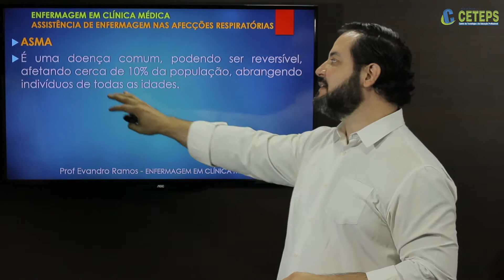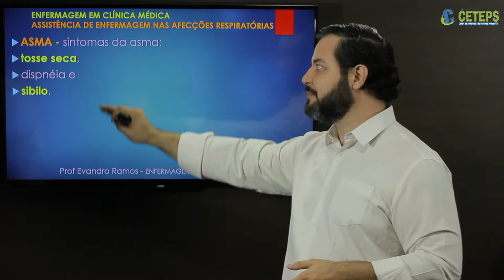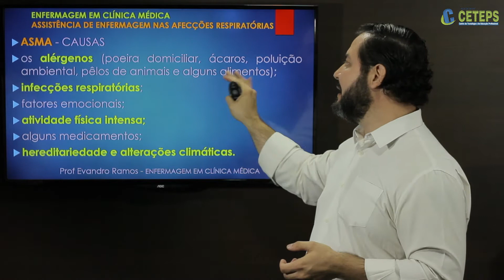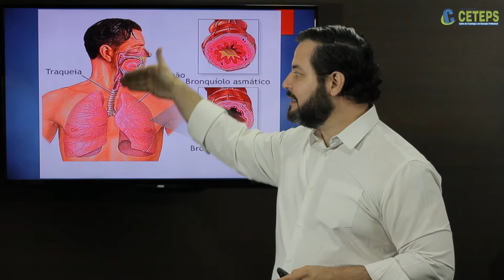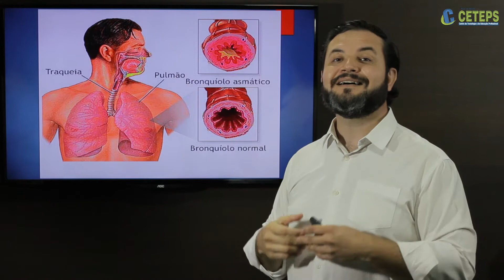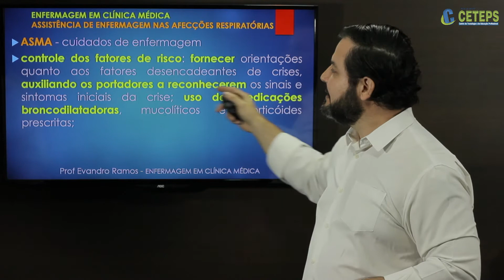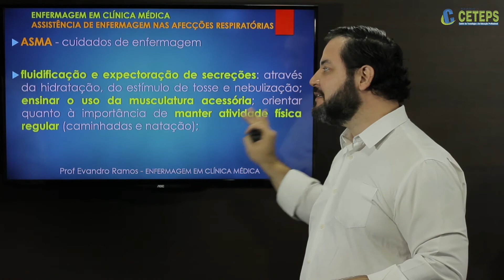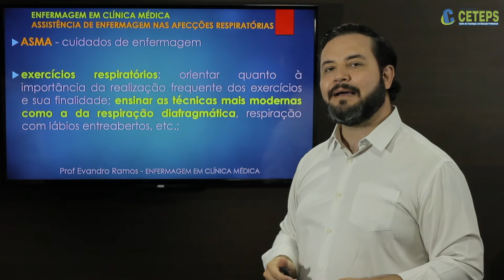Técnicos em Enfermagem - Aula 89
Assistência de Enfermagem Afecções Respiratórias Asma